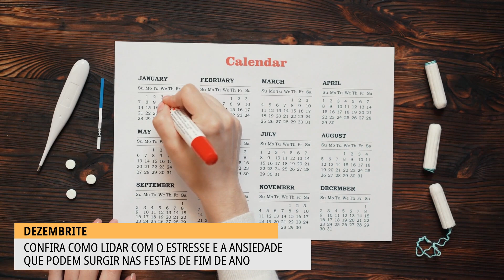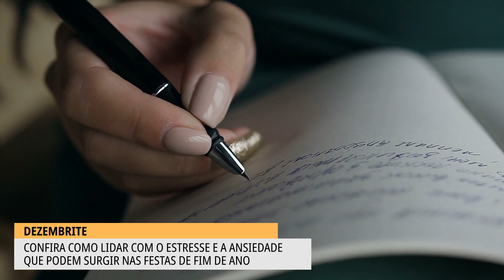Dezembrite: como lidar com estresse e ansiedade do fim de ano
Você já se sentiu frustrado, triste e até com sintomas de ansiedade quando o ano vai chegando ao fim? Saiba que essa condição é relativamente comum e ficou popularmente conhecida como dezembrite. Entenda agora o que essa condição significa e como lidar com ela para aproveitar o final de ano de forma mais leve.